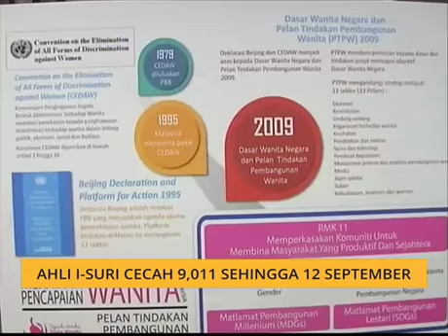Ahli i-Suri cecah 9,011 sehingga 12 September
Seramai 9,011 wanita telah menjadi ahli Skim Kumpulan Wang Simpanan Pekerja untuk Suri Rumah (i-Suri) sehingga 12 September lalu.